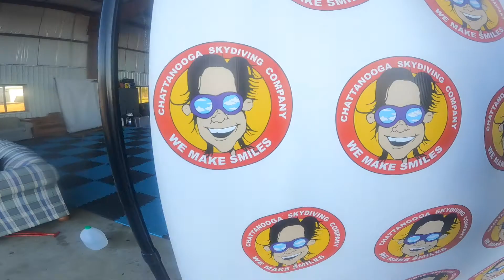Chattanooga Skydiving Company Alfred | Ultimate | Chattanooga, TN